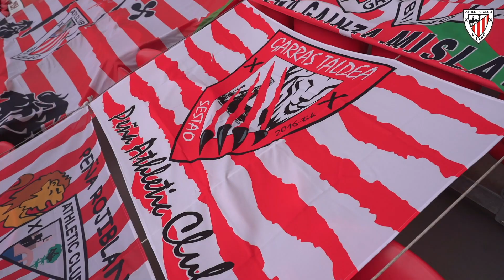Banderas Peñas - Zaleen bihotza I San Mamés I Athletic Club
Una iniciativa para sentir un poco más cerca a toda nuestra afición a la que tanto echamos de menos en La Catedral. Seguimos recibiendo en nuestra Oficina de Atención a Socios/as las pancartas y banderas de nuestros peñistas para mostrarlas en la grada de San Mamés durante los partidos de esta temporada.

Katedralean hainbeste faltan botatzen dugun zalegoa apur bat gertuago sentitzeko ekimena. Bazkideen Arretarako Bulegoan gure peñakideen pankartak eta banderak jasotzen jarraitzen dugu, denboraldi honetako partidetan San Mameseko harmailetan erakusteko.

𝗔𝘁𝗵𝗹𝗲𝘁𝗶𝗰 𝗴𝘂 𝗴𝗮𝗿𝗮! AthleticClub 🦁